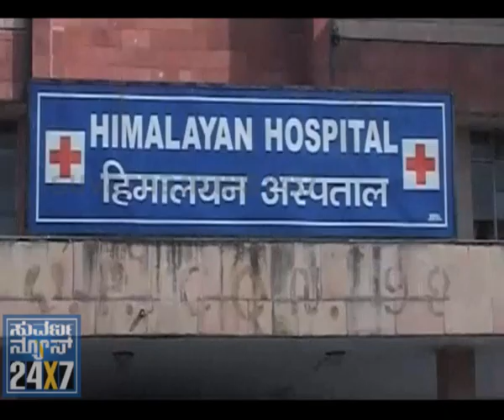SUVANRA NEWS-Sri Sri ARRIVES AT DEHRADUN HOSPITAL TO CONVINCE BABA RAMDEV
The pitch to end Baba Ramdev's fast has increased. Apart from political leaders, many spiritual leaders are visiting the yoga icon at the Himalayan Hospital in Dehradun to convince Baba Ramdev to end his fast which has entered its ninth day today.

Art of Living founder Sri Sri Ravi Shankar arrived at the hospital for the third time today to meet Ramdev and convince him. Sri Sri paid a visit to Baba Ramdev yesterday but couldn't convince the yoga icon to break his fast.

"He is adamant... I am adamant that he will give up his fast. I will stay here as long as it takes for him to give up his fast," Sri Sri told mediapersons after meeting Baba Ramdev for the second time on Saturday.

Sri Sri also expressed his willingness to mediate between the yoga guru and the government.

"I am always ready for reconciliation, the issue is sensitive. If the government wants to do something, then I am always ready to talk", Sri Sri said.

Spiritual guru Morari Bapu has also reached Dehradun and is in the hospital to talk Baba Ramdev out of the fast.